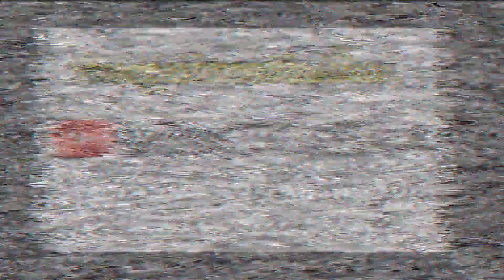(ขายแล้ว) เลื่อยยนต์มือสอง เลื่อยสติล070 สินค้าเก็บเงินปลายทาง10,000บาทแท้ๆตามคลิป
สนใจทักได้เลย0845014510เฮียตู่